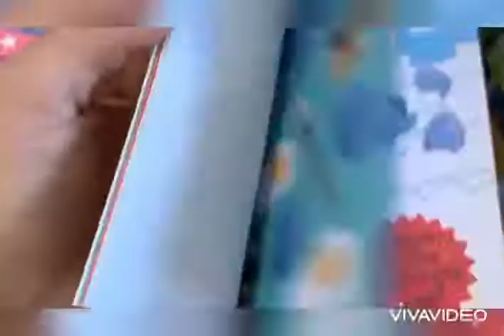Let’s learn let’s play sticker and activity suitcase Big Bad Wolf 2021 Malaysia Johor Bahru